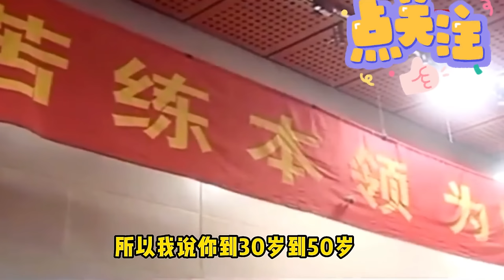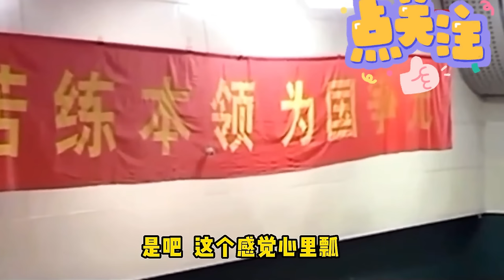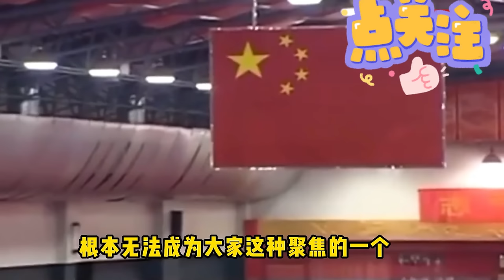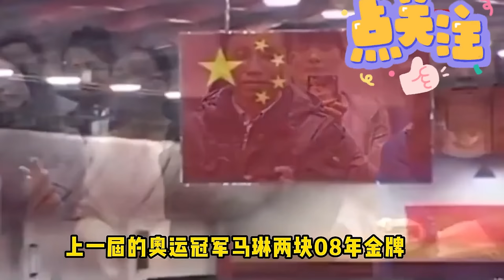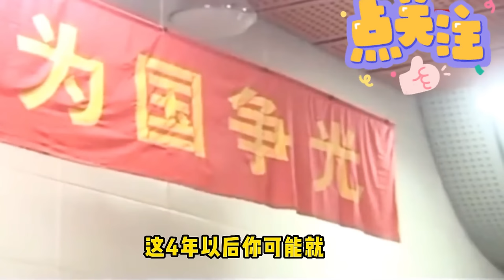刘国梁训话国乒队80分钟合集！睡觉前没事放着听贼催眠，适合收藏#刘国梁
₿💰💵💲通过捐赠加密货币来支持本频道💲💵💰₿

Monero
85TtDBHpuYK9mTDeD7aAnABTpK5a4mNFsZRmbYBqd1KfQDMDACNtWFkDeQD6f1GuiZHDxhQ2AgFt4MvCqNJ6KbbuUpeM7ES

Bitcoin
1CegMWXAGUMnAFDcQ9Hv2KnLWEsHSE3Nrz

Ethereum
0xbf1c0fefee5ab17d42451d89270de007be05c25a

BNB
0xbf1c0fefee5ab17d42451d89270de007be05c25a

Dash
Xhg7UnP8ZZGBV9LpzLepG2BYj5z5pvdmnT

Zcash
t1UB9DiuLSrgNdtat2QQj4f6vgVPGpWqRHn

USDT(TRC20)
TG6AFL8LDkDmXu8ZdgXiuJXsdhvqNYbJHL

并确保点击那个通知铃铛，这样你就知道什么时候发布新视频了。